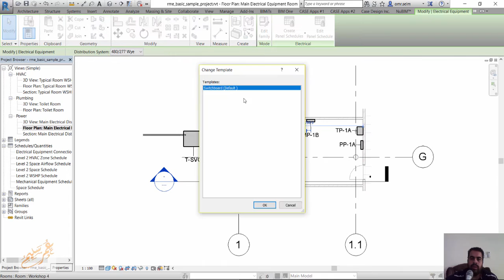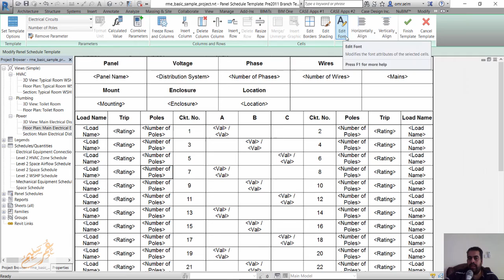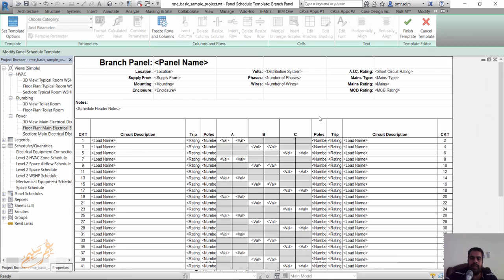revit mep panel schedule